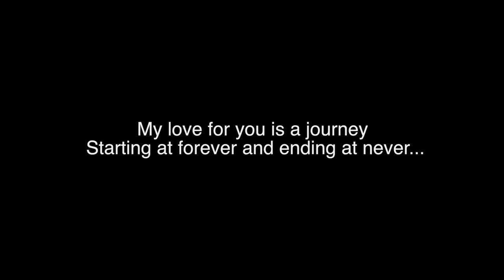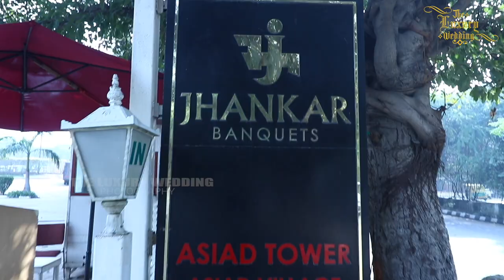Wedding Teaser | Morni Banke | The Luxury Wedding Photography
The Luxury Wedding Photography || Pre Wedding Story of Abhishek & Ankita

Social Media Managed By - VFXDELHI.